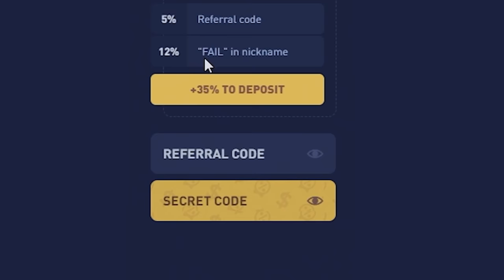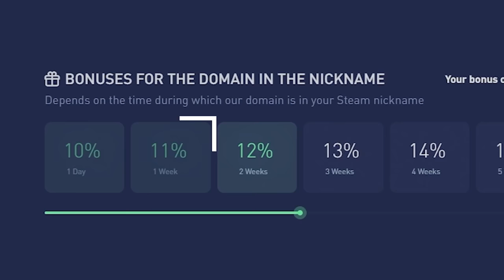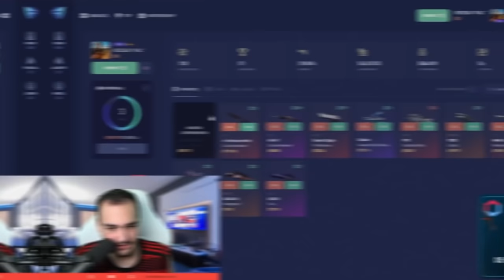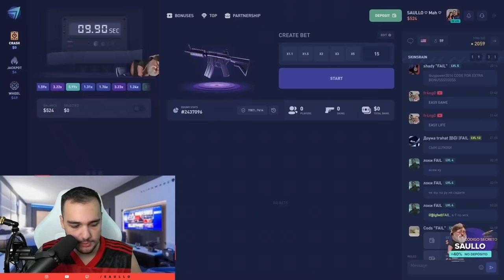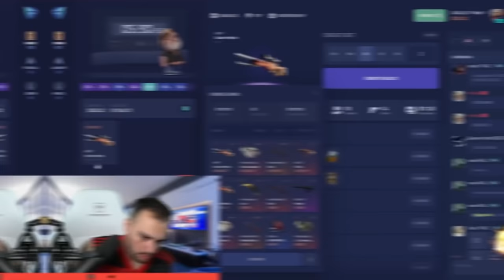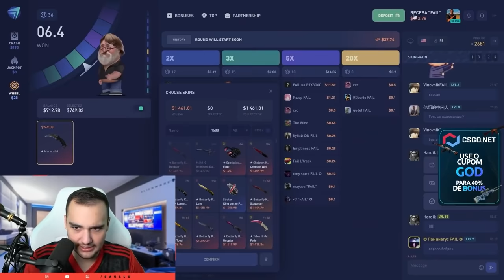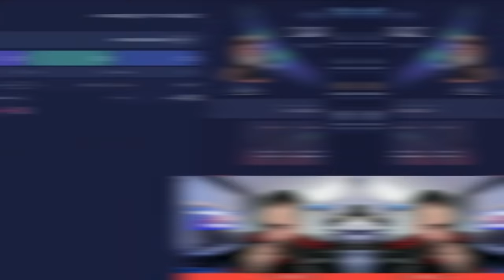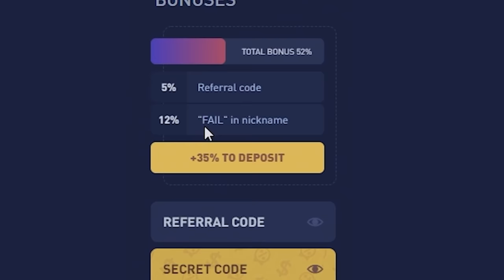O REI DAS SKINS DE CSGO no CS.FAIL 🤑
Os melhores PROFITS no CSFAIL!